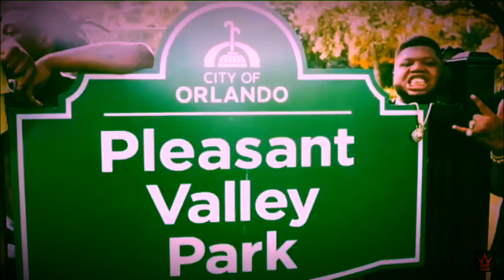Woop - Backstreet Shawty (Slowed Down)